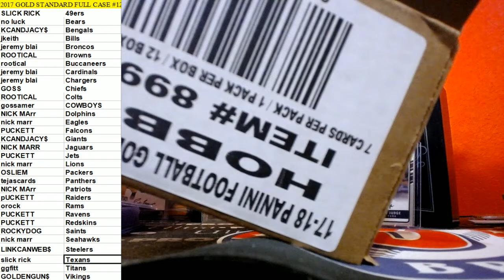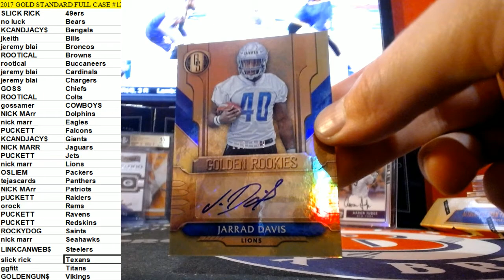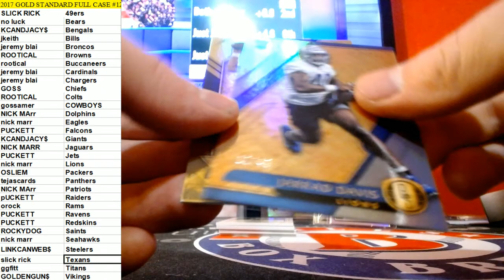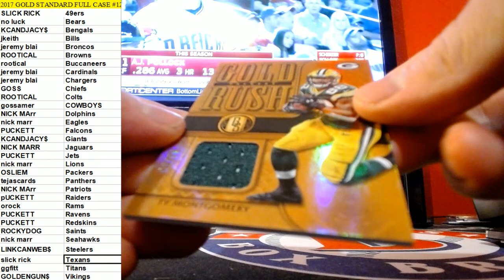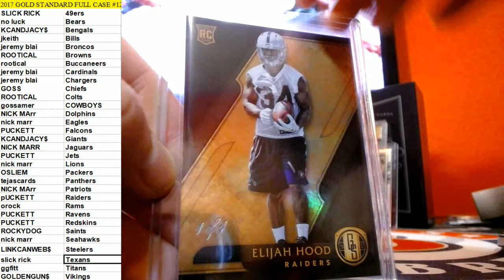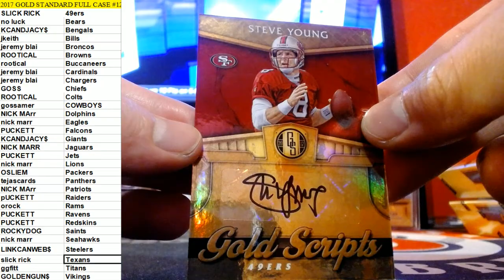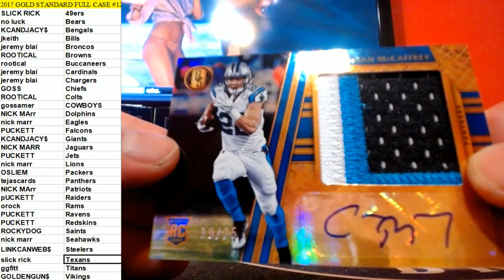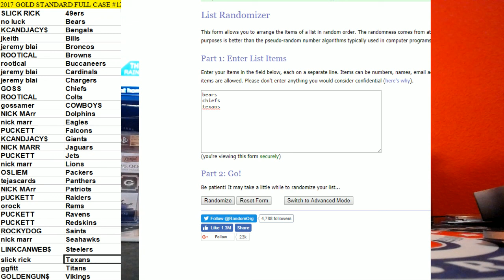2017 GOLD STANDARD FOOTBALL CASE #12